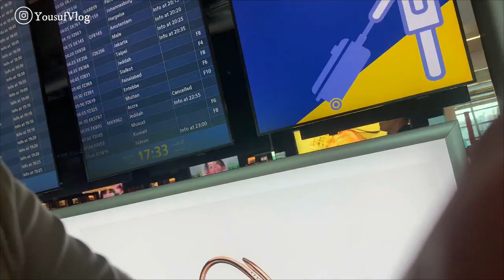ALMOST MISSED MY FLIGHT TO PAKISTAN | Yousuf Vlogs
Hey everyone, in today's vlog, I'm bringing you along on my journey from Dubai to Karachi, and I'll share the story of how I came close to missing my flight!

About me:
Hello, my name is Yousuf, also known as yousufvlogs. I create entertaining videos and vlogs.